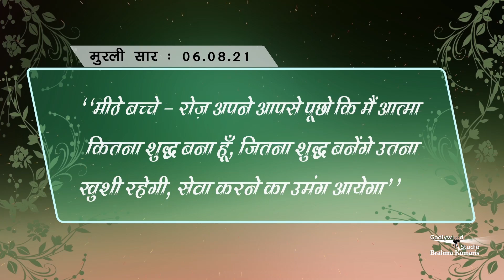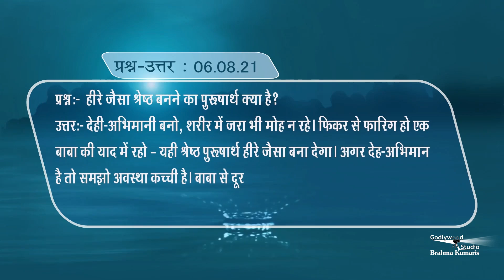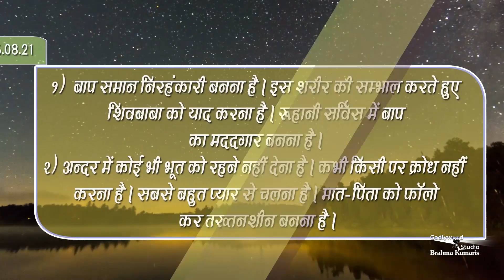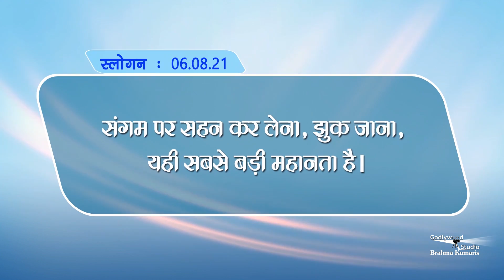अब रोज की मुरली पढ़ने के साथ साथ सुन भी सकते हैं -Aj Ki Murli Ka Saar | Murli -06-08-2021 | BK Murli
Organizer: Brahmakumaris